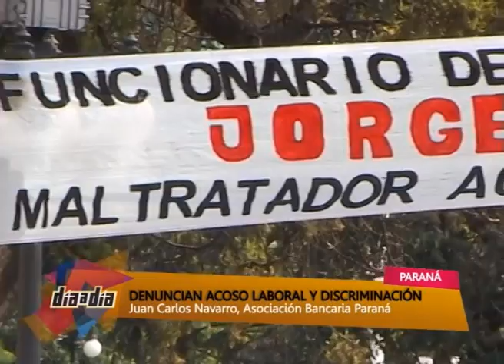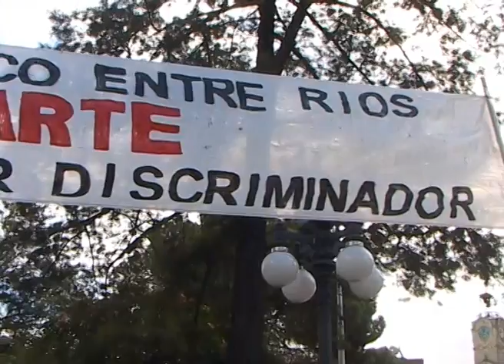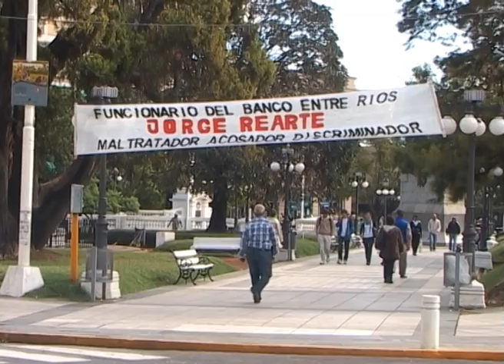NOTA BERSA ESCRACHE